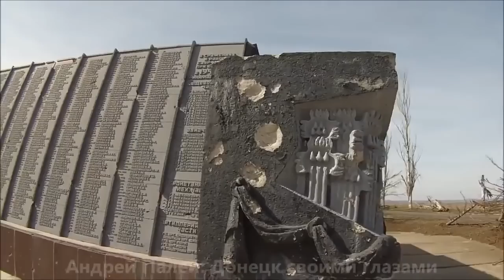Архив 14-15гг Андрей Палей Донецк своими глазами..